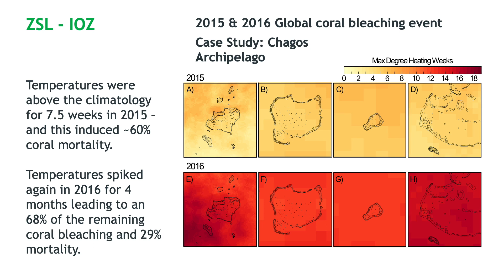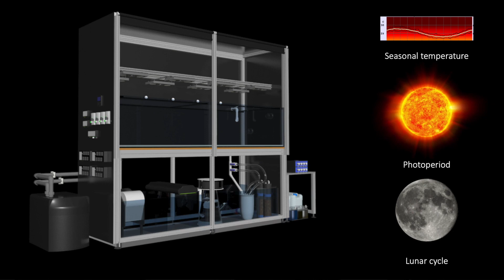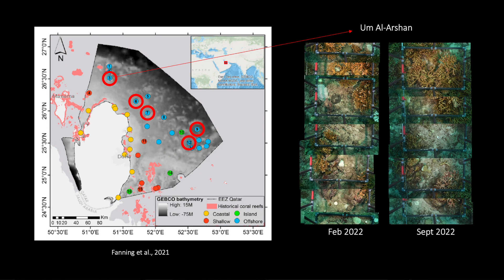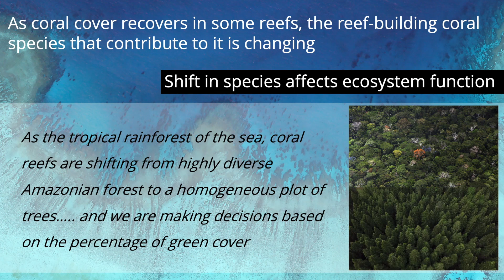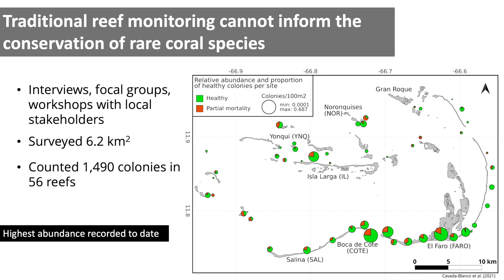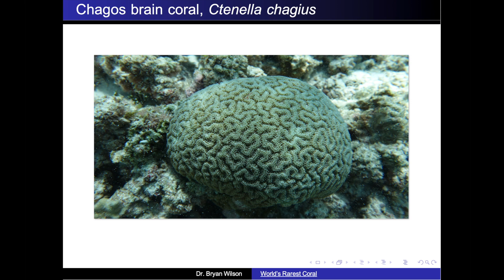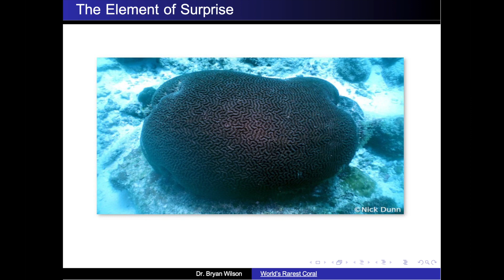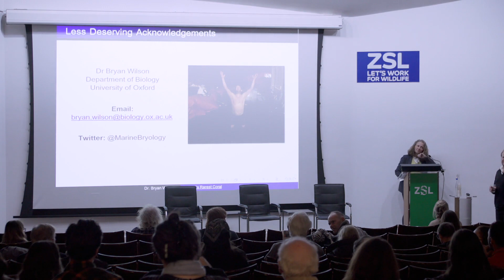Saving coral reefs one species at a time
Welcome to the recording of this ZSL Science and Conservation Event. If you watched the event live, please give us your feedback - it should only take 5 minutes and will help us to imrpove our future live events, thank you.

Speakers:
00:01:18 - Introduction from Rachel Jones, Conservation & Policy, ZSL
00:05:47 - Dr Jamie Craggs, Horniman Museum & Gardens: "Reflections on a decade of ex situ broadcast coral spawning research, sustainable aquaculture and reef restoration practises"
00:23:09 - Dr Fran Cabada, University of Portsmouth & EDGE of Existence Marine & Freshwater Specialist, ZSL: "A pillar story on why we need to look back at coral species to conserve reefs"
00:43:32 - Dr Bryan Wilson, University of Oxford: "The Chagos brain coral (Ctenella chagius): the world’s rarest coral"
01:04:21 - Panel Session Q&A
This event was organised by Dr Catherine Head, Institute of Zoology, ZSL.

Please tweet about our events using the hashtag ZSLtalks.

Or you can join as a ZSL Fellow from only £48 and enjoy a year of wonderful wildlife live from our Zoos, field programmes and scientists – bringing you closer to our global conservation and world leading science

Recordings of our events are available to watch afterwards, but we encourage you to take part live if you can!